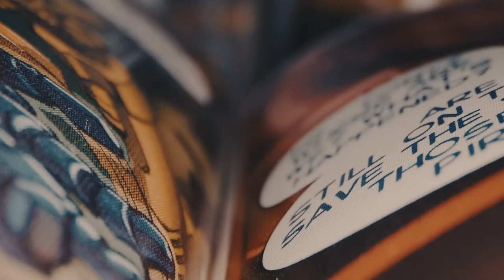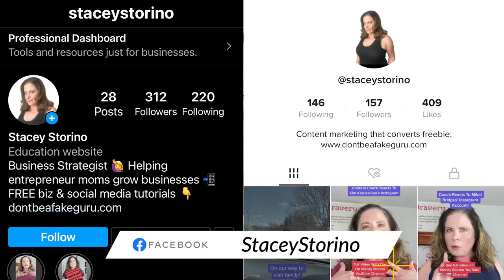Why Is Ms Marvel's Mom So Tough?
Why Is Ms. Marvel's Mom So Tough? Here's a Marvel Disney+ theory video, one that covers Ms. Marvel and her family or familial relationships in the comic book series versus what will likely happen in the MCU.  Want to know who Ms. Marvel struggles or fights with the most in her family especially when it comes to Muneeba Khan? This video will explain the Kamala Khan's family and why they'll all continue in the MCU and not just the Disney+ series, moving forward into The Marvels movie and beyond.

💚💚💚RECOMMENDED TOOLS/RESOURCES:💚💚💚

(Stacey Storino | The Mama Saga)

💻Website, Blog, FREE Resources:  TBA